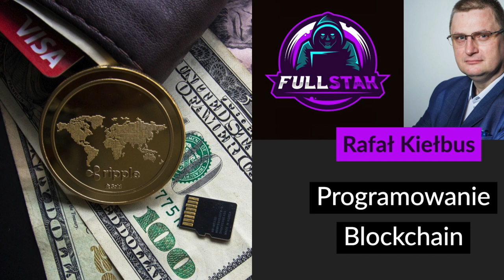Programista w branży blockchain (Rafał Kiełbus) - FullStak #4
1:10 - Wstęp
2:20 - Początki w branży blockchain Rafała
3:10 - Współpraca z Ministerstwem Cyfryzacji
5:00 - Czy blockchain to tylko kryptowaluty?
8:40 - Czy dane w blockchain zawsze są publiczne?
11:40 - Jaka wiedza jest potrzebna na start?
13:30 - Gra oparta o smart contracty (Ethereum)
15:30 - Czym zajmuje się blockchain developer?
17:30 - Bariera wejścia na rynek
21:30 - Front-end i UX
22:30 - Aplikacja Revoult
25:00 - Rynek pracy blockchain w Polsce
30:00 - Ulubiony projekt blockchainowy Rafała
31:00 - Inwestycja w kryptowaluty
32:00 - Cena bitcoina. Kupować czy sprzedawać?